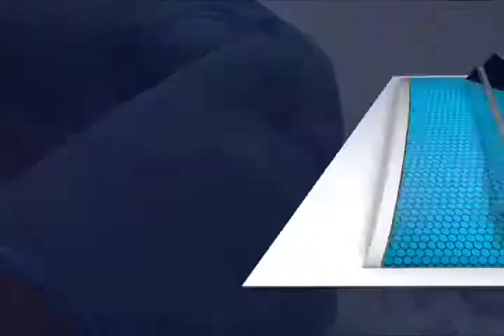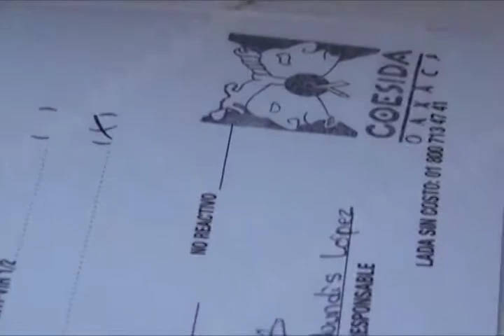Oaxaca en noveno lugar en casos de SIDA a nivel nacional:COESIDA